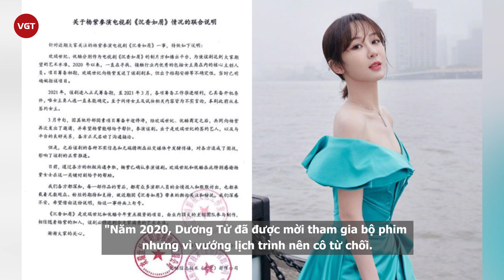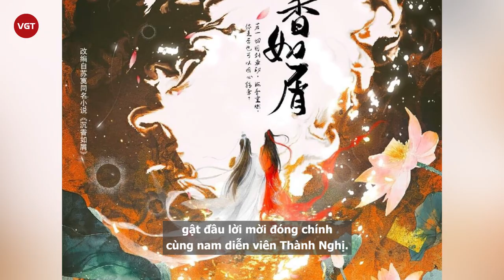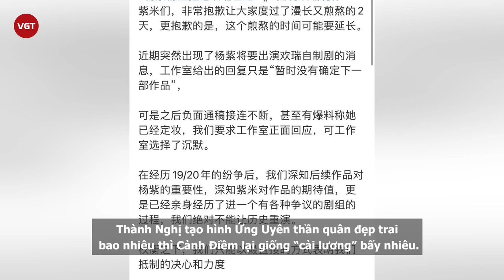Dương Tử xác nhận “kết đôi” cùng Thành Nghị, fan chỉ trích thần tượng “ra vẻ ta đây”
Sau bao ồn ào vì đoàn phim Trầm vụn hương phai thiếu vắng nữ chính thì đến nay phía ekip đã chính thức xác nhận Dương Tử sẽ đảm nhận trọng trách này. Ban đầu, vai nữ chính được giao cho Cảnh Điềm, thế nhưng bất ngờ cô nàng lại vội vàng bỏ vai vì vấn đề kịch bản thay đổi quá nhiều so với nguyên tác gốc. Thế nên, Dương Tử được xem là người "giải cứu", được công ty quản lý Hoan Thụy - cũng là nhà sản xuất phim giao phó, nhờ vả gánh trọng trách này.